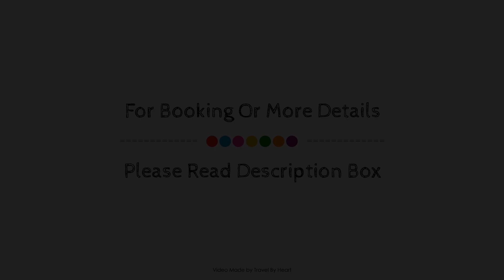Les Roques, Alcalalí, Spain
Searching For
1. Les Roques - Alcalalí
2. Les Roques - Alcalalí Virtual Tour
3. Les Roques - Alcalalí Rooms
4. Les Roques - Alcalalí Amenities
5. Les Roques - Alcalalí Videos
6. Les Roques - Alcalalí Offers
7. Les Roques - Alcalalí Deals
Audio Credit:
Track Title: Subway Dreams
Artist: Dan Henig